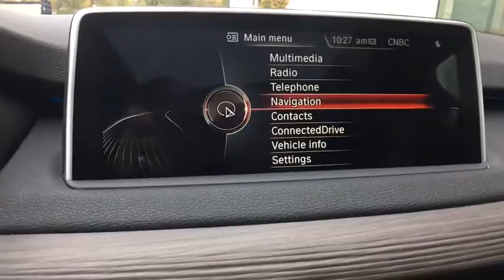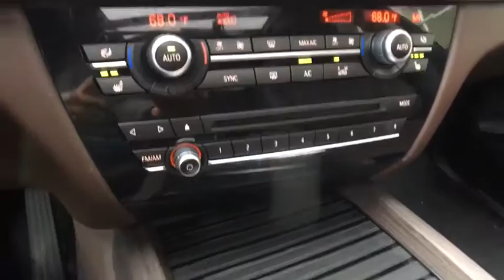2015 BMW X5_xDrive35i Vestal, Binghamton, Ithaca, Johnson City, Big Flats, NY HYU54626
White Used 2015 BMW X5_xDrive35i available in Vestal, New York at Miller Auto Team. Servicing the Binghamton, Ithaca, Johnson City, Big Flats, NY area.
2015 BMW X5_xDrive35i AWD 4dr SAV - Stock#: HYU54626 - VIN#: 5UXKR0C50F0K71993

White 2015 BMW X5 xDrive35i AWD 8-Speed Automatic 3.0L I6 DOHC 24V TwinPower Turbo Recent Arrival! 18/27 City/Highway MPG Awards: * 2015 KBB.com 10 Best Luxury SUVs Reviews: * Potent and efficient engines luxurious and comfortable interior huge list of features steadfast high-speed stability. Source: Edmunds * From its sleek lines to its sporty athletic stance the BMW X5 demands attention. The X5s aggressive air intakes direct more air to the engine for increased power centrally positioned fog lights and Xenon Adaptive Headlights with LED Daytime Running Lights distinguish the vehicles front facia. A matte aluminum finish along with front and rear underside protective cladding allow the X5 to navigate unpaved roads as easily as tarmac. The long wheelbase and short overhangs at the front and rear muscular hood and square-shape flared wheel arches contoured flanks and L-shape rear taillights featuring LED technology all add to the design. With the addition of sumptuous interior materials the X5 truly becomes a sanctuary of unrivaled comfort and taste. Lower the split-folding rear seats to create up to 66cu. ft. of cargo space or when equipped with third-row seats for two the driver can share the journey with up to six passengers. Other features include available panoramic glass moonroof and rear seat DVD player with 8 inch screen. With a single twin-scroll turbocharger the xDrive35i will perform 300hp and 300 lb-ft of torque. Generating 413lb. ft. of torque with 255hp an inline-six Advanced Diesel engine is available on the xDrive35d. A 4.8L V8 engine yields 445hp and 479 lb-ft of torque on the xDrive50i. The M Power V8 Turbo comes from the M performance division giving the X5 M an impressive 555hp. With BMW Assist you have an emergency switchboard navigation system and information service all in one on an integrated touchscreen. A premium Harman Kardon system puts the power of 11 speakers at your disposal. Using BMW Apps you can extend the communication and entertainment of your X5 with tailor-made applications. Source: The Manufacturer Summary